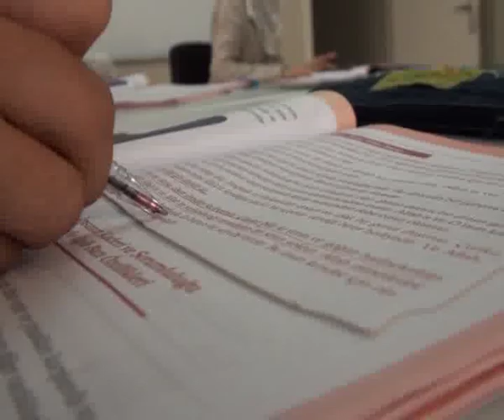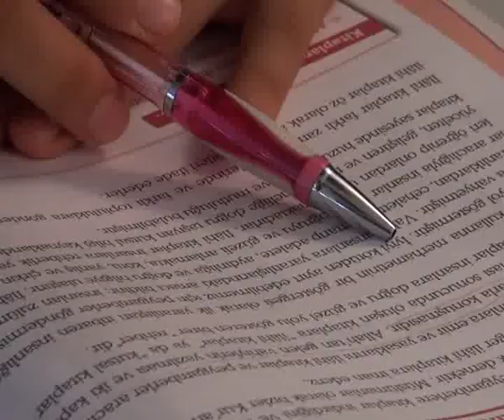Sümbül Valide Sultan Kız Kur'an Kursu